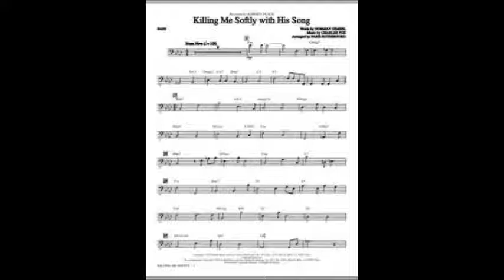Michel Gaillard's guitar solo/chart - Killing me softly with his song.wmv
Excerpt from his own " Celebrated jazz standards arranged for electric (or not) guitar solo"
Charles Fox and Norman Gimbel    cover